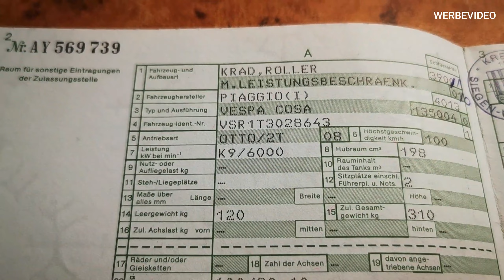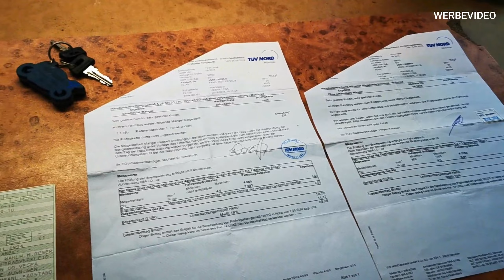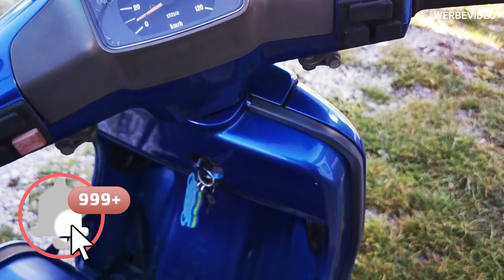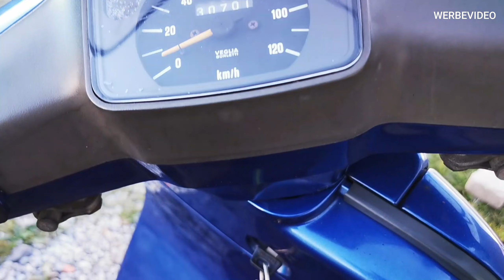Vespa Cosa 200 GS – 9kW – 12PS – 198ccm – Bj. 1994 – 30701km - zu verkaufen..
INFO▼↓ ↓ ↓▼▼▼HIER ÖFFNEN▼▼▼↓ ↓
Vespa Cosa 200 GS – 9kW – 12PS – 198ccm – Bj. 1994 – 30701km - VERKAUFT -
 FIN: VSR1T3028643

Die Cosa ist nicht fahrbereit und funktionstüchtig. Hat in 2018 wegen defekter Bremse vorn kein TÜV mehr bekommen. Seither stand der Roller und wurde im August 2022 abgemeldet. Motor dreht frei. Fahrzeugpapiere und 2x Schlüssel vorhanden. Verkauf erfolgt zum selber herrichten, Bastlerroller, Ersatzteilträger. Gebrauchsspuren, Rost, Beulen, Dellen, Kratzer, alles vorhanden siehe Video.  Bitte Video für weitere Infos dazu ansehen, alle Fotos findet man auf Facebook, Link unten..▼

 -VERKAUFT-

Am besten vorbeischauen und besichtigen, einfach mal anrufen unter 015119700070 oder WhatsApp senden.
Verkauf ohne Garantie und Sachmängelhaftung.

Bei INTERESSE bitte anrufen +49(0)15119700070 auch Whatsapp.
Dort stelle ich die Fahrzeuge als ERSTES ein, bei Interesse schneller Kontakt über Whatsapp möglich. Über einen Kommentar und Like würde ich mich auf YouTube freuen. Danke.

MwSt. nicht ausweisbar / Differenzbesteuerung nach §25a UStG.

BITWALA – Dein EUR-Bankkonto von der SolarisBank mit Bitcoin, Blockchain-Banking
Profi-Kleber-Set mit PRIMER hier klicken und kaufen
Kunststoff-Kleber-Set L - Die Schweißnaht aus der Flasche mit Primer für PP, PE, Silikon - Kleber für Kunststoffe, Plastik, Gummi, Stein, Keramik, Porzellan - chemikalienresistent, hitzebeständig

Profi-Kleber-Set hier klicken und kaufen
Die Schweißnaht aus der Flasche by HG Power Glue | Profi-Kleber-Set für Kunststoff (Plastik) Metall Holz

***NEWSTICKER***
Dann vielleicht beim nächsten Roller, einfach mein YouTube-Kanal beobachten: MEIN VESPA YOUTUBE-KANAL